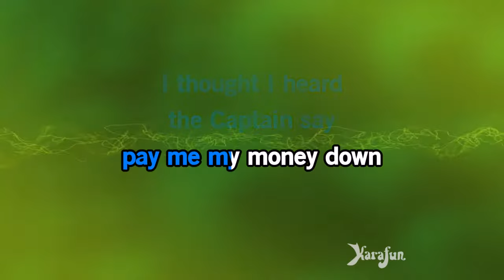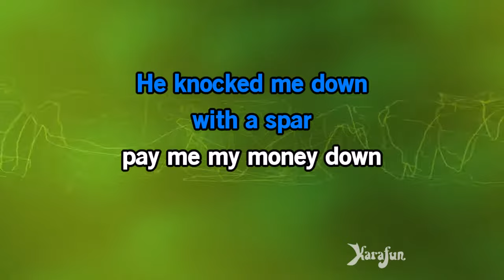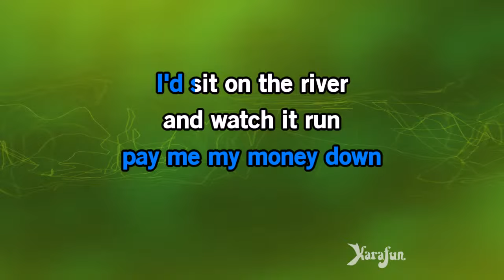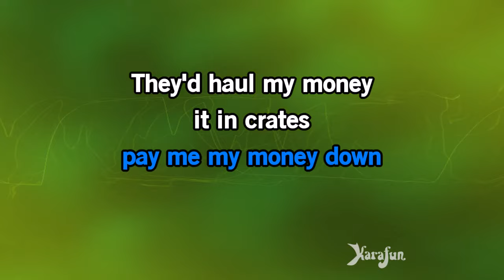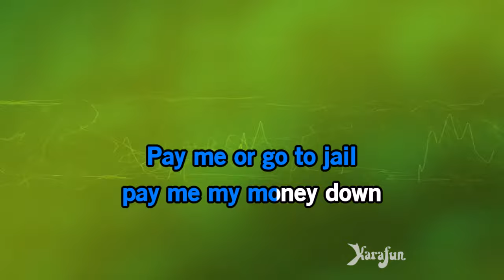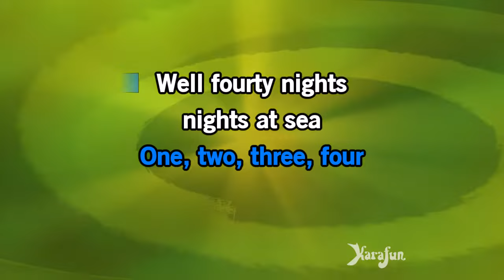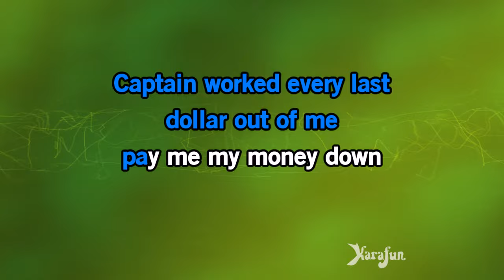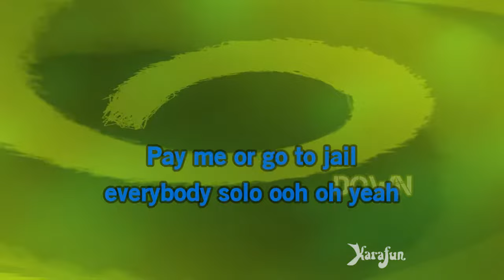Pay Me My Money Down - Bruce Springsteen | Karaoke Version | KaraFun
ℹ️ This version contains a low volume vocal guide to help you learn the song. The karaoke version without the vocal guide is available This recording is a cover of Pay Me My Money Down as made famous by Bruce Springsteen. This version is not the original version, and is not performed by Bruce Springsteen. This instrumental/playback version contains a vocal guide, the lyrics and backing vocals.